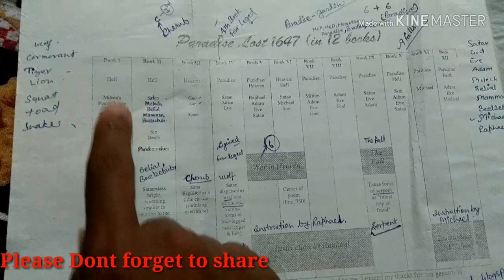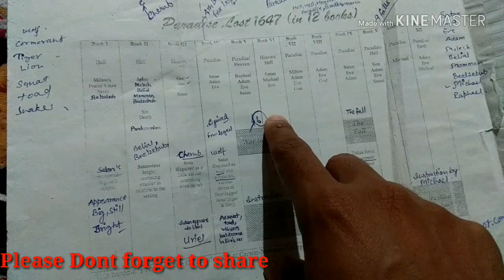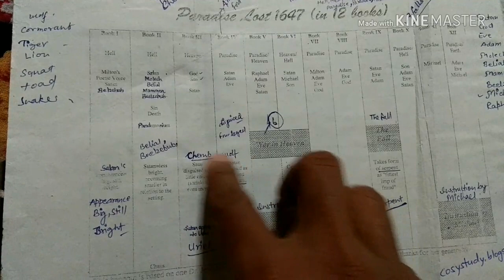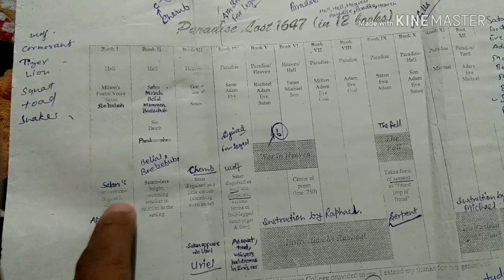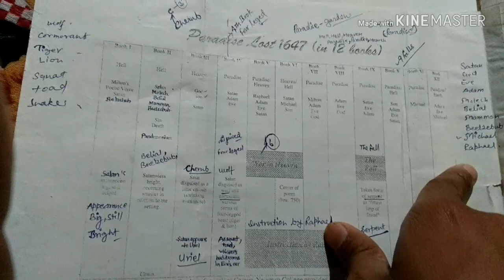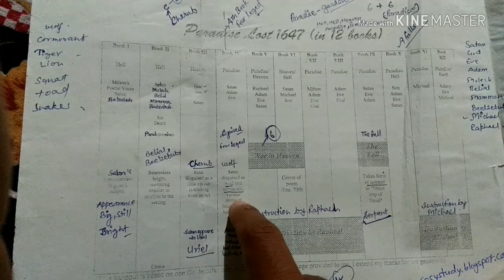Paradise Lost by John Milton [Easy]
Follow this link to join my WhatsApp group In this video I talked about paradise lost by John Milton ,paradise lost is essential topic for UGC net , Kvs ,nvs exams.
Paradise Lost. Paradise Lost is an epic poem by John Milton that was first published in 1667. Read an overview of the entire poem or a line by line Summary and Analysis. See a complete list of the characters in Paradise Lost and in-depth analyses of Satan, Adam, Eve, God, and The Son.
SparkNotes: Paradise Lost
SparkNotes › poetry › paradiselost
PEOPLE ALSO SEARCH FOR
Faustus Analysis
Doctor Faustus
Analysis
Haiku Analysis
Haiku Analysis
Feedback
SparkNotes: Paradise Lost
Book I, lines 1–26
Themes
Character List
Paradise Lost: Book I, lines 1–26
Plot Overview
Satan
Book IV
Paradise Lost Analysis - Shmoop
Yes, analyzing Analysis isn't particularly exciting. But it can ... Paradise Lost is about Adam and Eve's loss of Paradise; their eating of the ...
Paradise Lost by John Milton: Summary and Critical Analysis
Paradise Lost by John Milton: Summary and Critical Analysis. The fable or story of the epic is taken from the Bible; it is the simple and ...
Paradise Lost Analysis - eNotes.com
In what ways could Milton's epic poem Paradise Lost be read as an allegory on the "paradise" of... The idea that John Milton's Paradise Lost may partly allude to the political paradise of the English Interregnum – a paradise “lost” through the restoration of the monarchy during the reign...
Summary and Analysis - CliffsNotes
Summary Book I of Paradise Lost begins with a prologue in which Milton performs the traditional epic task of invoking the Muse and  ...
Paradise Lost Books I-III Summary and Analysis | GradeSaver
06-May-2018 · Paradise Lost study guide contains a biography of John Milton, literature essays, a complete e-text, quiz questions, ...
Paradise Lost: Short Summary
 week2 › remittance2
Paradise Lost is about Adam and Eve--how they came to be created and how they came to lose their place in the Garden of Eden, also  ...
Who is the hero of the Paradise Lost and why?
What is the main theme of paradise lost?
What is paradise lost?
What does Paradise Lost by John Milton mean?